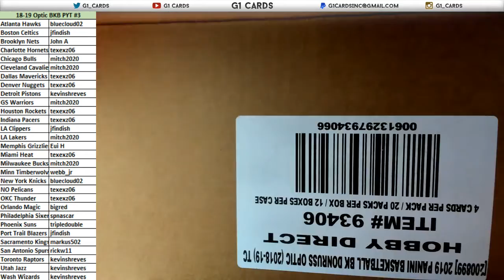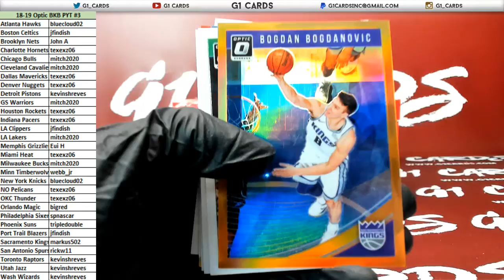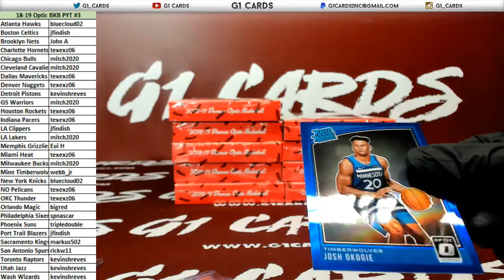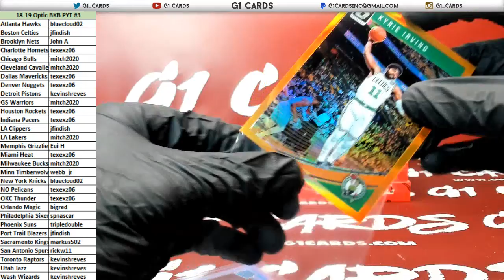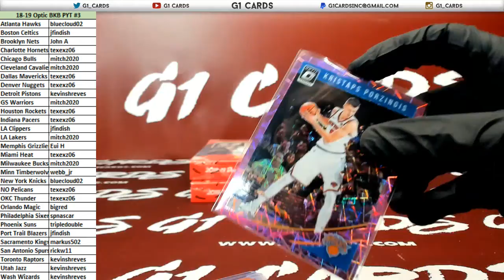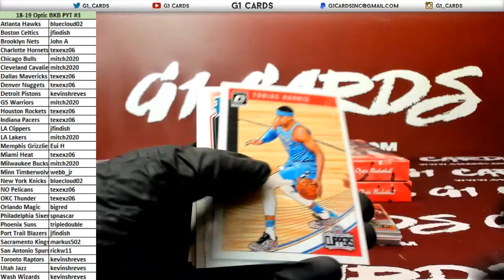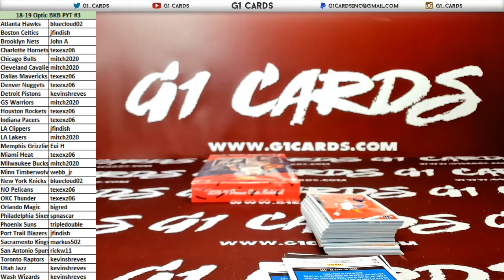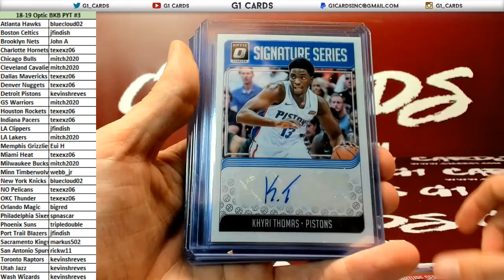2018 Panini Optic Basketball Full Case PYT #3